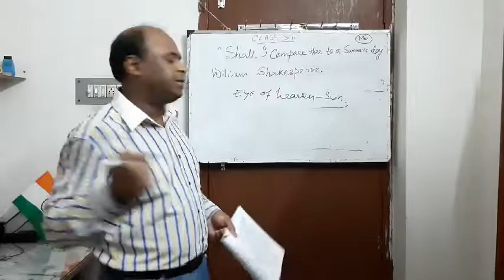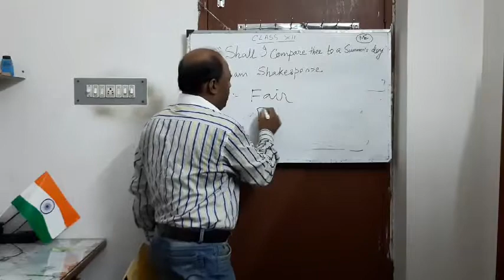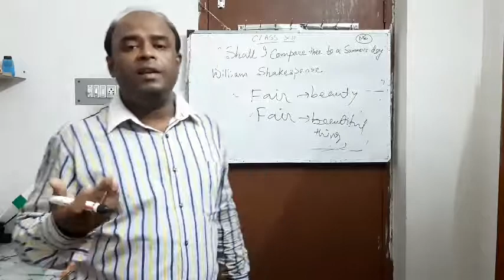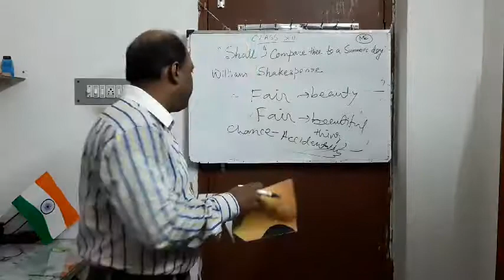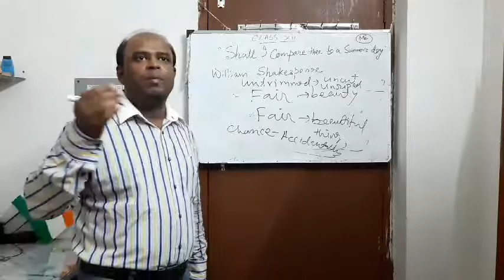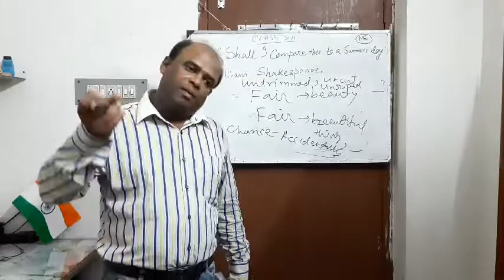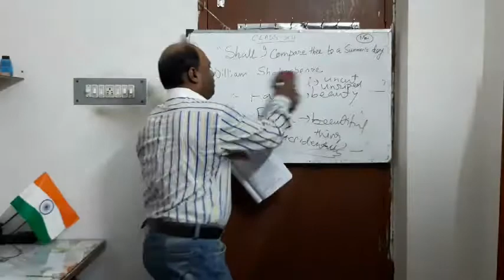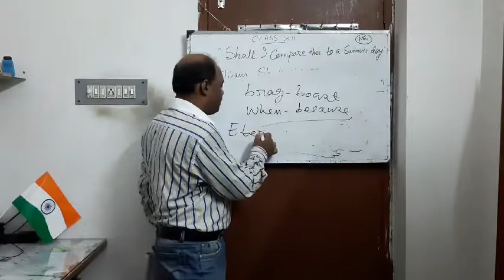SHALL I COMPARE THEE SONNET 18, PART B by WILLIAM SHAKESPEARE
ENGLISH CLASS 12 , WBCHSE